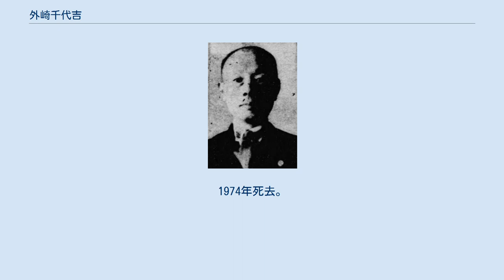外崎千代吉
外崎千代吉 外崎 千代吉（とのさき / とのざき ちよきち、1897年7月20日 - 1974年5月14日）は、日本の政治家。
五所川原市長。
 青森県五所川原村出身。
日本大学政治経済学部に入るが、中退する。
北海道に渡り、函館の床屋で修業し、理髪店を開業する。
五所川原町議、青森県議、脇元村村長を経て、1942年の第21回衆議院議員総選挙（いわゆる「翼賛選挙」）で青森2区（当時）から無所属で立候補したが3,000票余りで落選した。
戦後の1946年の第22回衆議院議員総選挙でも無所属で立候補したが落選。
翌1947年の第23回衆議院議員総選挙において青森2区から社会革新党で立候補して当選した。
次の1949年の第24回衆議院議員総選挙で落選、その後の総選挙でも協同党、右派社会党から続けて立候補したが落選が続いた。
 1954年10月、五所川原市が発足、翌月初代市長に就任した。
就任早々広報紙を発行、翌年3月には嘉瀬村の一部を編入、7月には市章を制定した。
1956年には8月に金木町の一部、9月には七和村の大部分、11月には鶴田町の一部を編入した。
1957年には五所川原市で「平和産業大博覧会」が開かれ、42万人の来場者が訪れたが、赤字となった。
博覧会の跡地には市営住宅が建設された。
市長は1期務めた。
1960年の第29回衆議院議員総選挙において民主社会党（後、民社党）から立候補したが落選した。
 この他、陸奥タイムス、青森日報、小泊造船の各社長を務め、全国農民同盟青森県連合会長や市遺族会会長も務めた。
1970年 勲四等瑞宝章を受章した。
1974年死去。